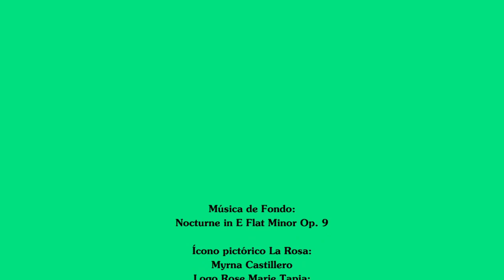Videoconversatorio con Justin Rodríguez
Videoconversatorio con Justin Rodríguez estudiante universitario